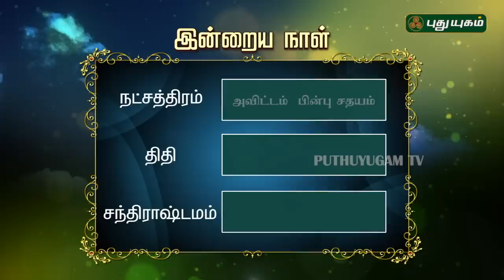இன்றைய ராசிபலன் | Daily RasiPalan | 26/05/2019 | Puthuyugam TV